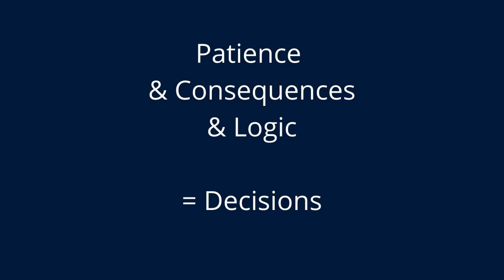Decisive Day 5